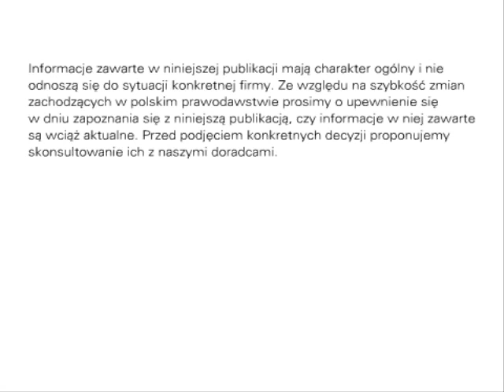Dofinansowanie w ramach ścieżki Innotech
Zapraszamy do wysłuchania rozmowy z Marcinem Mańkowskim z działu doradztwa podatkowego KPMG w Polsce na temat dofinansowania w ramach programu INNOTECH.

Informacje zawarte w niniejszej publikacji mają charakter ogólny i nie odnoszą się do sytuacji konkretnej firmy. Ze względu na szybkość zmian zachodzących w polskim prawodawstwie prosimy o upewnienie się w dniu zapoznania się z niniejszą publikacją, czy informacje w niej zawarte są wciąż aktualne. Przed podjęciem konkretnych decyzji proponujemy skonsultowanie ich z naszymi doradcami.